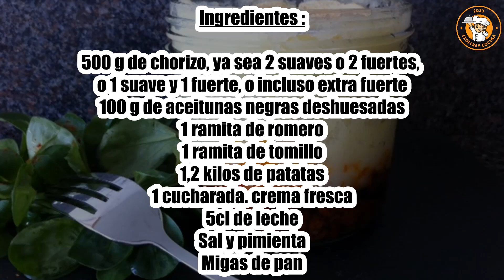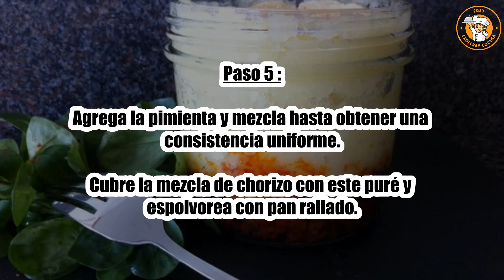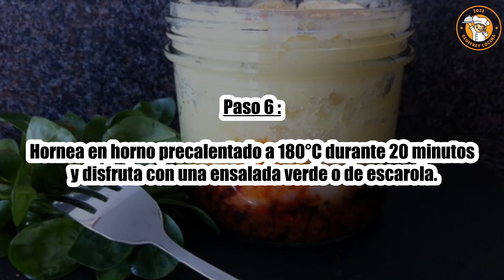Receta : Parmentier con chorizo ​​y aceitunas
Hola a todos, hoy recettescooking.com os presenta la siguiente Receta : Parmentier con chorizo ​​y aceitunas

TIEMPO TOTAL: 100 min
Preparación: 60 minutos
Tiempo de cocción: 40 minutos

Ingredientes :

500 g de chorizo, ya sea 2 suaves o 2 fuertes, o 1 suave y 1 fuerte, o incluso extra fuerte
100 g de aceitunas negras deshuesadas
1 ramita de romero
1 ramita de tomillo
1,2 kilos de patatas
1 cucharada. crema fresca
5cl de leche

Paso 1: Comienza preparando el puré pelando las patatas y cortándolas en cubos pequeños para una cocción más rápida.

Cocínelos en una cacerola con agua con sal durante unos veinte minutos.

Paso 2: Quita la piel a los chorizos, córtalos en trozos y ponlos en el bol de tu batidora.

Dale unas pulsaciones y añade las aceitunas deshuesadas.

Paso 3: El objetivo es que queden trozos pequeños y no obtener un puré espeso.

Agrega el romero y el tomillo picados y dale otra vuelta a la licuadora.

Paso 4: Distribuir la carne picada en el fondo de bonitos vasos o en una fuente para horno.

Una vez cocidas, triturar las patatas con un pasapurés y añadir la nata y la leche.

Paso 5: Agrega la pimienta y mezcla hasta obtener una consistencia uniforme.

Cubre la mezcla de chorizo ​​con este puré y espolvorea con pan rallado.

Paso 6: Hornea en horno precalentado a 180°C durante 20 minutos y disfruta con una ensalada verde o de escarola.